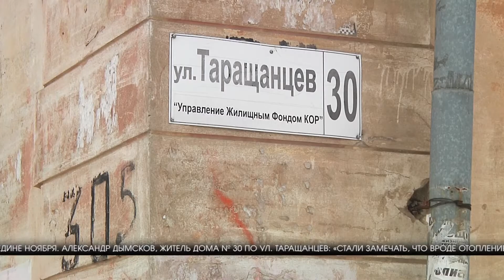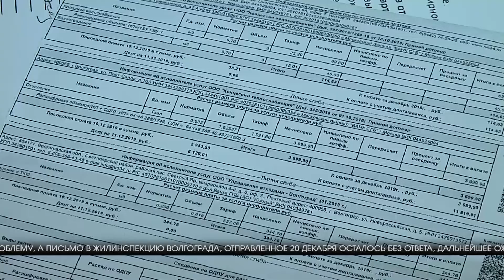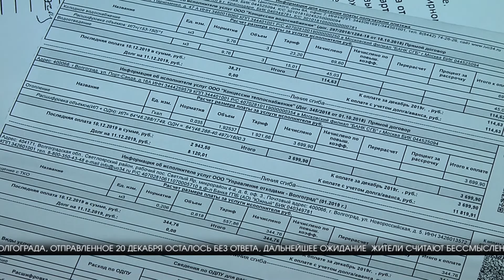Волгоградская УК два месяца закаляет жителей дома холодными батареями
На протяжении последних двух месяцев жильцы дома по улице Таращанцев пытаются добиться от своей управляющей компании приведения в порядок внутридомовой системы отопления, из-за неправильной работы которой, первые этажи, буквально, замерзают, а верхние изнывают от жары. Однако, управдом упорно вину свою не признает и продолжает искать крайнего.